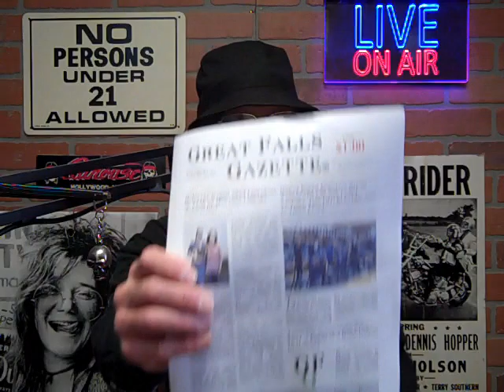#116 Pipewrench Podcast 5/6/24 Cinco de Mayo, College Campus Protest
Cinco de Mayo is celebrated across the United States as an adopted holiday, rivaling Super Bowl Sunday in beer sales, but that's not the case in Mexico. Pipewrench remembers the Kent State & Jackson State shootings as college campuses erupt in demonstrations and protest across the country reminiscent of the 1970's